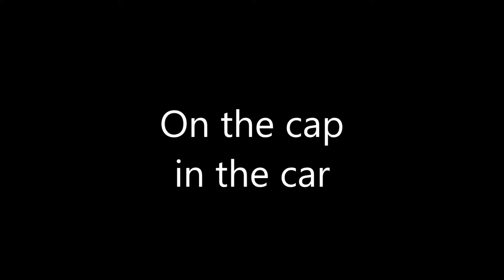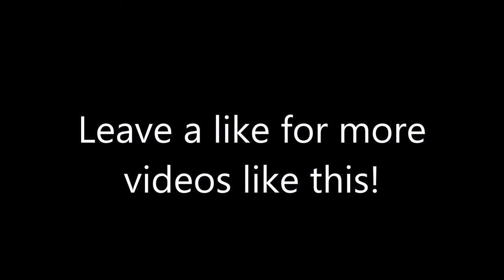INSANE WATER BOTTLE TRICK SHOTS!!!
DAMN I HAVEN'T UPLOADED IN A WHILE. YOU CAN ALMOST SEE MY FACE IN THIS BTW.

I HAVE TIME TO RECORD, BUT MY FAMILY IS ALWAYS HOME SO I CAN'T ;_;.

I'M WORKIN' ON IT...

TELL UR FRIENDS ✔

Socials